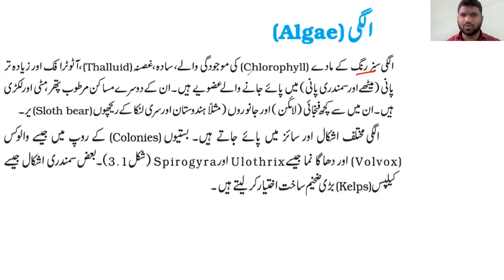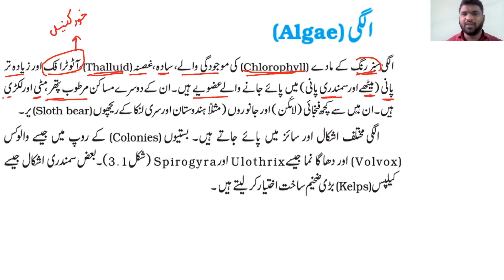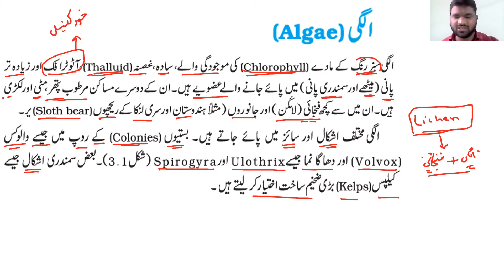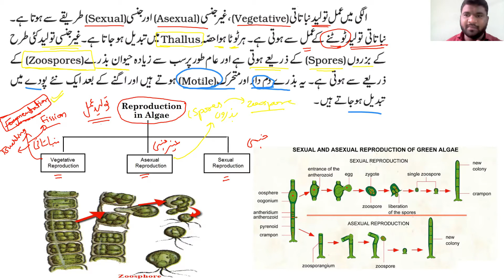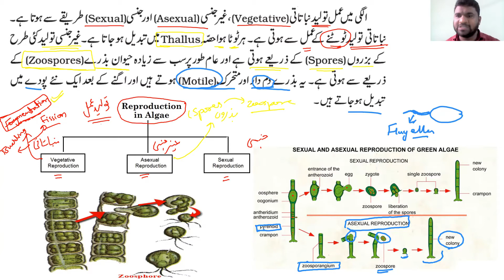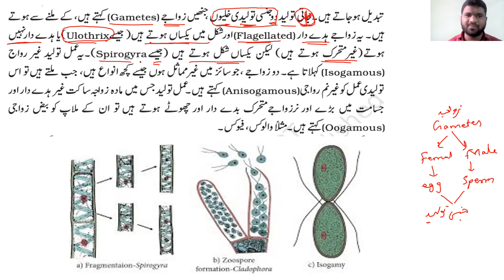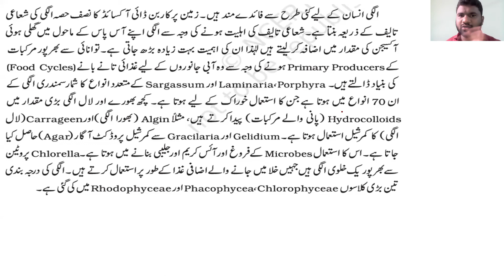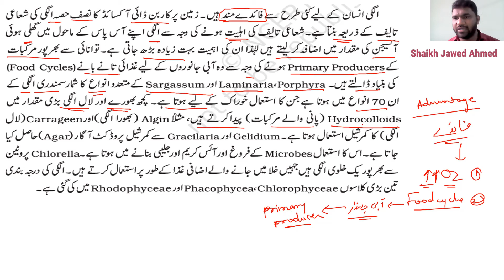Algae | LS-02 | Kingdom Plantae | االگی | NEET | NCERT | Urdu | 11th Class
NEET in Urdu
Biology in Urdu
NCERT in Urdu
Chapter no-05
12th Biology